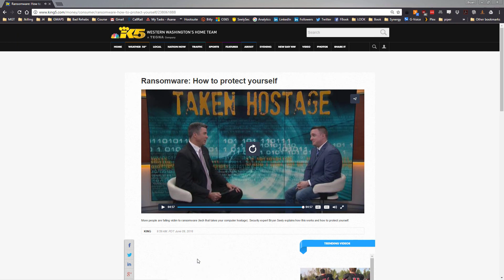King 5 Seattle - Ransomware Interview with Bryan Seely and Greg Copeland